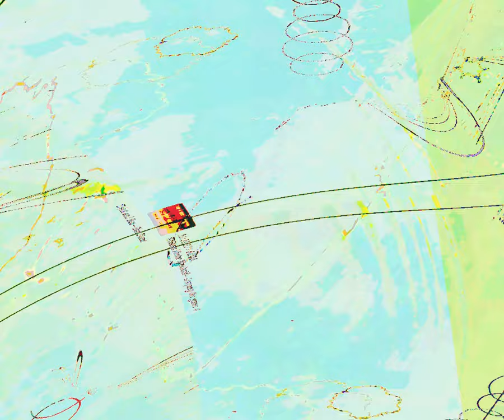[EPILEPSY WARNING] Movie 23 08 23 17h39m04s